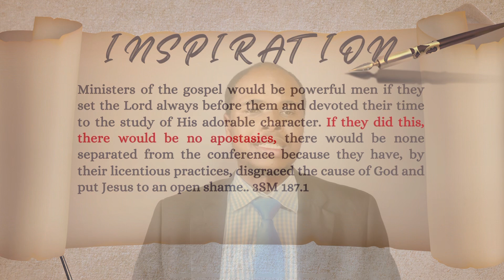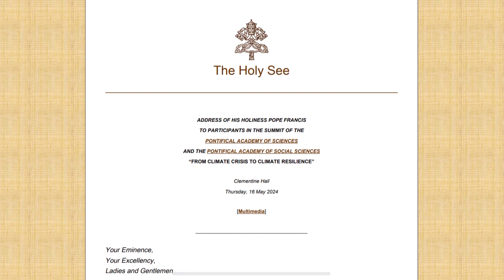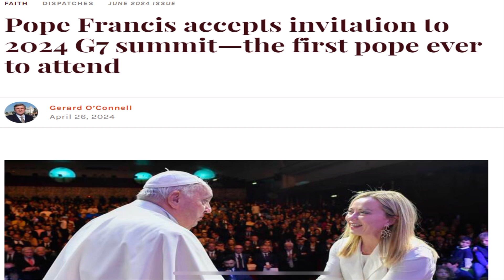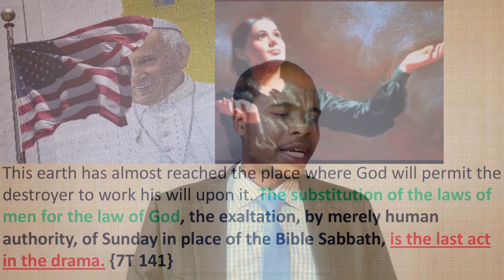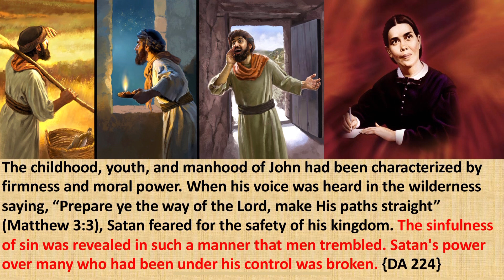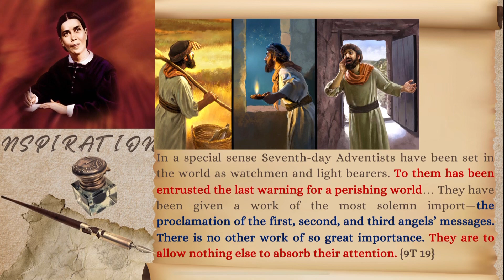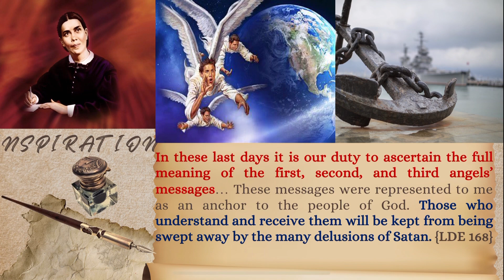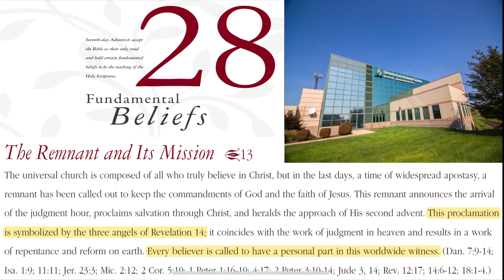HOW TO WIN SOULS (pt5)?_ HAVING THE RIGHT SEED_ G7 SUMMIT & MARK OF THE BEAST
Presenter: Br. Sipe Samka

OR

NB: LESSON IS IN ENGLISH